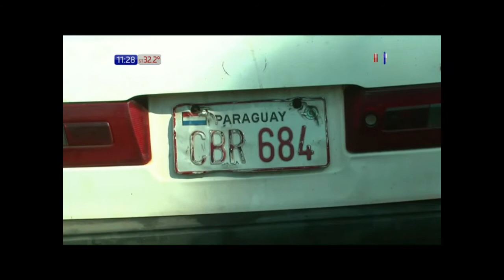Ciudad del Este: Piratas del asfalto roban G. 130 millones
Los denominados ‘Piratas del Asfalto’ perpetraron un asalto en una zona muy concurrida de Ciudad del Este este miércoles, a punta de arma de fuego y encapuchados, despojaron a dos trabajadores de G. 130 millones.